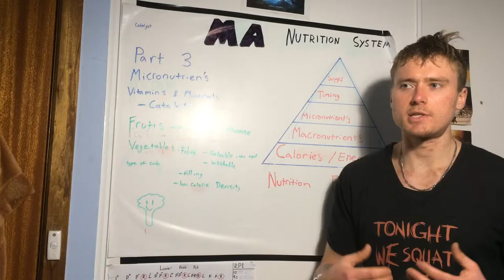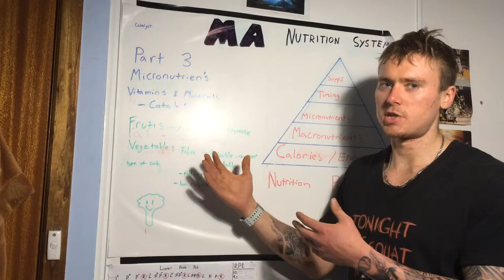NUTRITION PYRAMID part 3 - Calories, Macronutrients, Micronutrients, Meal Frequency & Supplements